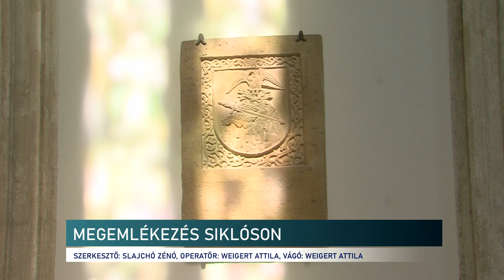Megemlékezés a siklósi várban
Példaként szerepelnek a 48-as eszmék, az akkori hősök cselekedetei a mai magyarok előtt. Különösen ebben a nehéz helyzetben, amit 2022. tavasza hozott - erről beszéltek a szónokok a siklósi vár udvarán. Itt tartotta az önkormányzat az ünnepi megemlékezést hétfőn. Zárásként a résztvevők megkoszorúzták Batthyány Kázmér emléktábláját a vár kápolnájában.